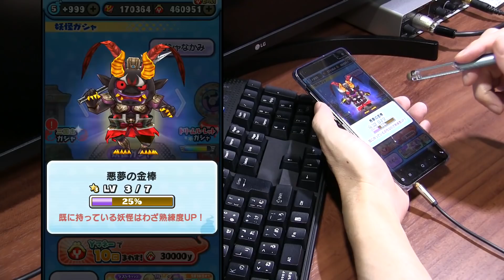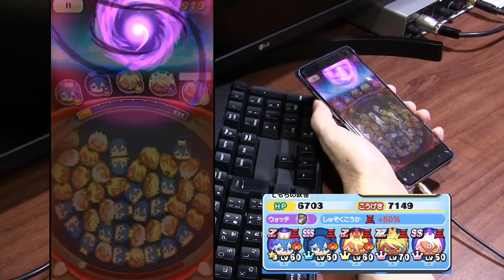【ぷにぷに攻略】ラストチャンスガシャ 当たりはこれだ！ 暴走ノルカソルカ 天獅子エンマ武道会 妖怪三国志 妖怪ウォッチ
ガチャミッション付きラストチャンスガシャが来ました。当たりキャラと使い方。
日野社長のつぶやきによると、妖怪学園Ｙ第37話は重要なポイントとなるらしい。ミケッティ、ＵＲウォッチ、アースウォーカーのことか。
暴走ノルカソルカは攻撃力が高く、イベント期間中はもちろん、次のイベントでも使えそうだ。天獅子エンマを仲間にした人は、ラストチャンスのガチャミッションまで待つのもありです。
今週のスコアアタックはドグシャッコー。ブルジョワ爺、王族が使えます。スコアボーナスは天獅子エンマが100％。霊仙蛇カイラ、白蛇カイラが50％です。
今回のメイン白蛇カイラはお宝３つ目なので、いつもより入手しやすいです。イベント後半でチャンスタイムの出現率アップが来た時に狙うのもありです。
霊仙蛇カイラ（れいせんじゃカイラ）の追加ガシャきました。過去最大級の神引きは止まらない。。。。
白蛇カイラのお宝集め、全部取られたので、全部よこどりで取り返します。周回パーティのイサマシ狙いもありです。
暴走ノルカソルカの出現率アップガシャが来ましたね。1.0％狙うのもありです。超アップ1.2％もありますが、イベント終盤なので待てません。
挑戦者の天獅子エンマですが、暴走ノルカソルカはレベル１でも倒せます。
Yポイントでまわす三国志ガシャが登場。ランクＺＺの暴走ノルカソルカ、ランクＳＳＳの獅子エンマ、極ふぶき姫小喬、豆犬神荀彧とランクＳＳのやまタン始皇帝が出現するよ。
トーナメントに優勝すると、たまに挑戦者として、ランクＺの天獅子エンマがあらわれることがあるよ。

ＺＺ　王　暴走ノルカソルカ　挑戦者特攻大　0.5％
Ｚ　王　天獅子エンマ　挑戦者　ＹＰアップ
Ｚ　王　霊仙蛇カイラ　追加
ＳＳＳ　王　獅子エンマ　1.0％
ＳＳＳ　王　白蛇カイラ　お宝　挑戦者小
ＳＳＳ　プリチー　極ふぶき姫小喬　1.0％　よこどり
ＳＳＳ　フシギ　豆犬神荀彧　1.0％　よこどり
ＳＳ　ニョロロン　やまタン始皇帝　2.5％
ＳＳ　ゴーケツ　ゴルニャン趙雲　お宝
Ｚ　王　覇王輪廻　復刻

お宝開放
ゴルニャン趙雲
スキルの秘伝書
白蛇カイラ

撮影機材
端末：Nubia RedMagic 5G　Android10.0
マイク：Steinberg UR12 XM8500
カメラ：CANON Ivis HF G20　SONY α6400